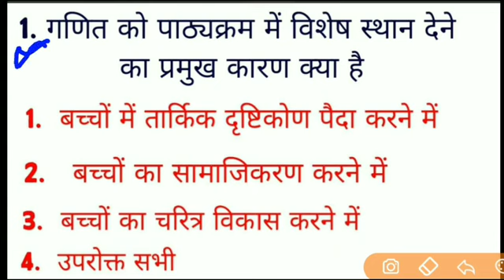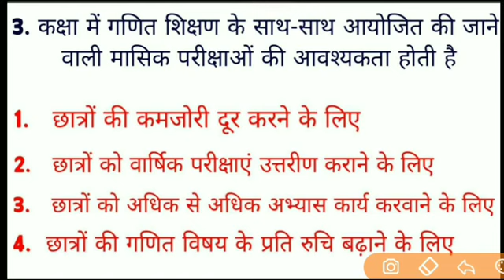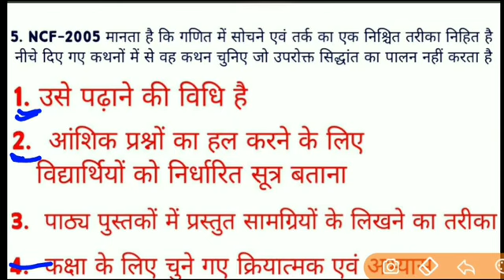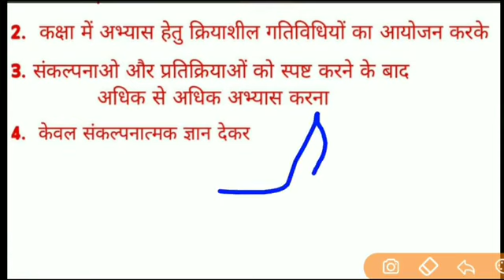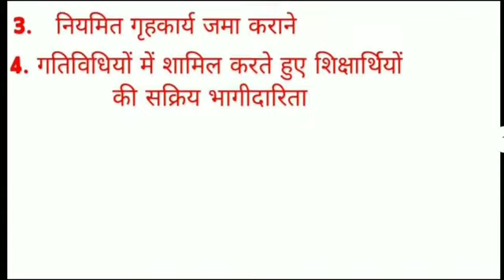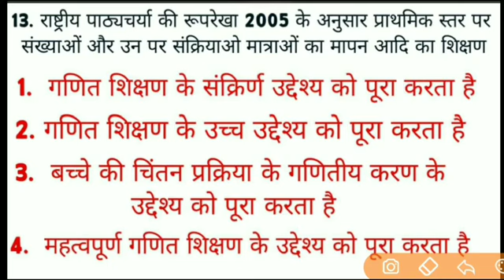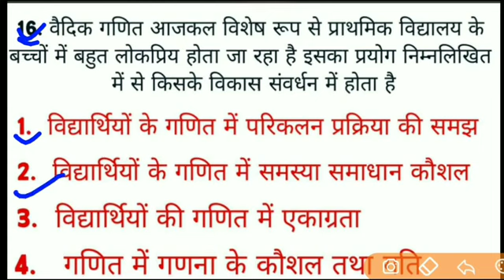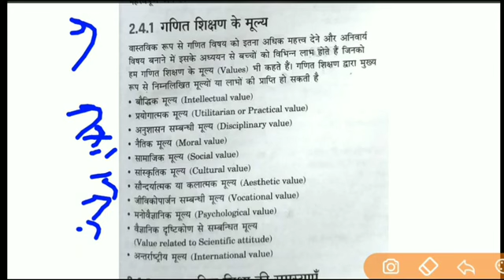🔴CTET 2024 गणित शिक्षण के महत्वपूर्ण प्रश्न यही से आते है ctet 2024 by sravan chaudhary